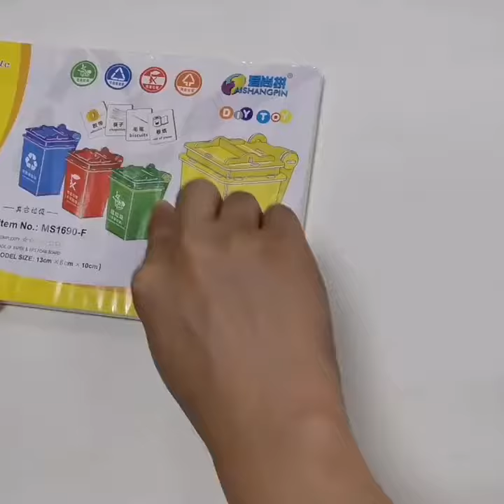New creative trash can puzzle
The first words are about the lowest price, clinch a deal probability is almost zero! Because what they need is not the product, but a bargain, because they have to ask a lot of people until they ask for a bargain, they become the main source of customers for fraudsters! If you don't understand our products, you can charge me too much. Professional is more and more expensive, not professional, more and more cheap. In fact, the truth is very simple, without reasonable profit support, where the quality assurance and service.